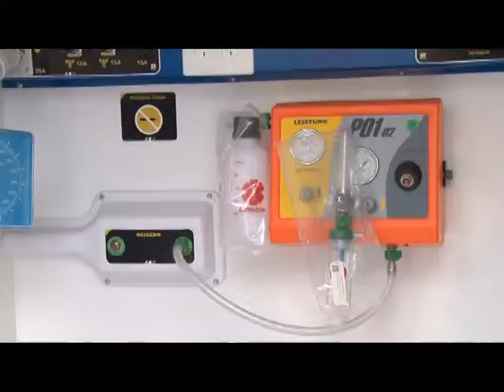Osvaldo Jaldo: "Esta es la forma de hacer política" - Frente Para La Victoria - Tucumán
"Queremos y entendemos la politica a disposicion de la gente y no solo cuando hay elecciones" Osvaldo Jaldo, durante sus recorridas junta al Gobernador de la provincia
Frente para la Victoria Tucumán - Elecciones 2013